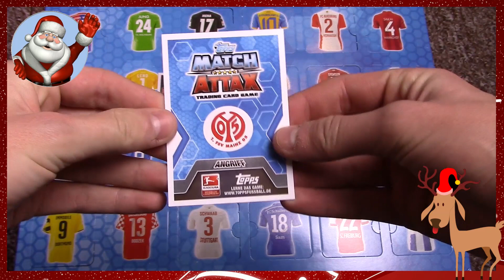Türchen 11 - Match Attax 2014/15 Adventskalender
► Türchen 11 des Topps Match Attax 14 15 Adventskalenders

In fast jedem Türchen sind spezielle Karten, sogenannte Trikot Karten!

euer PacksUnited